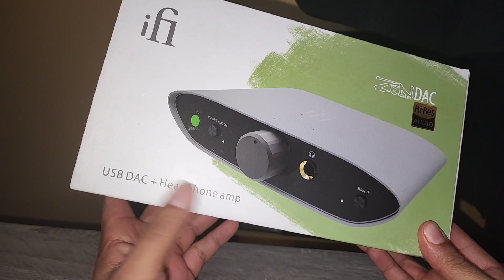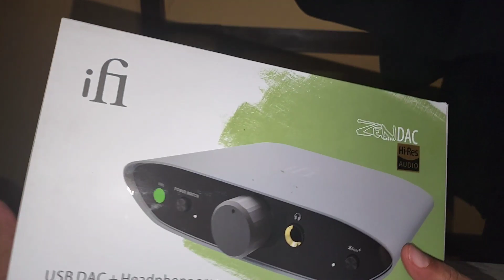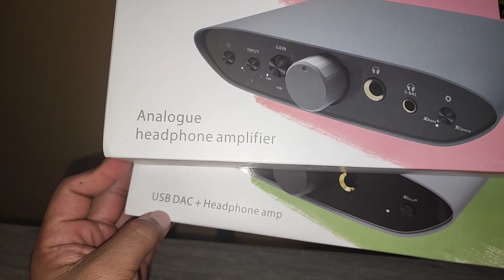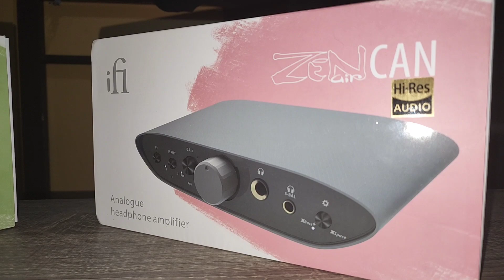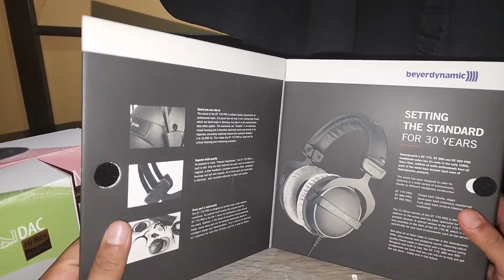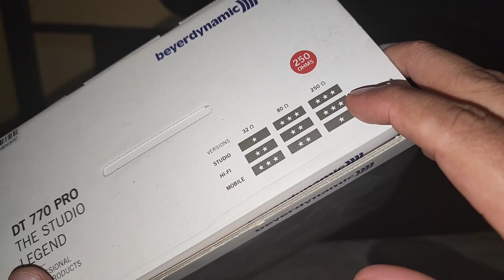Ifi Zen Can air | El mejor amplificador barato de audífonos